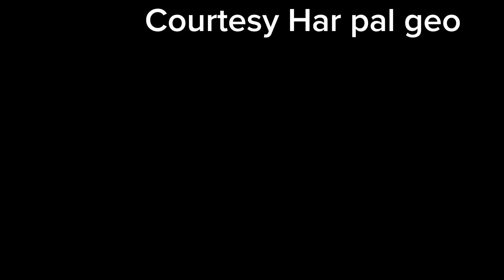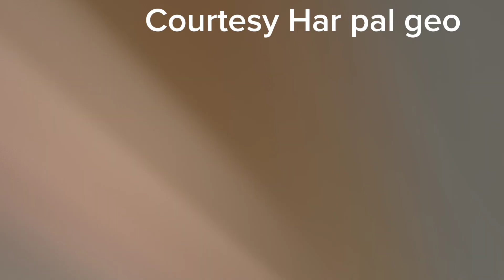Watch Jaan Nisar drama Episode 26 |Jaan Nisar 27 & 28| MR drama reviews